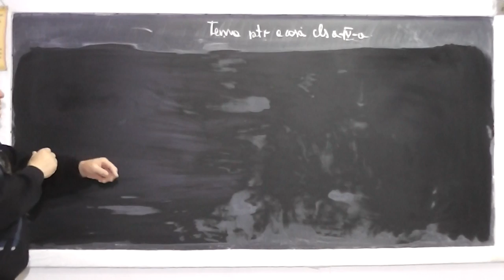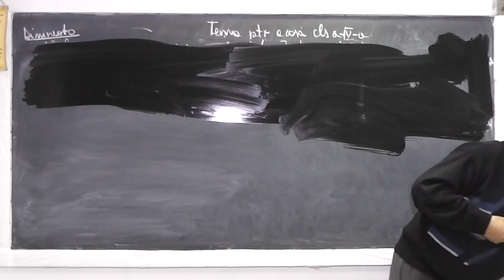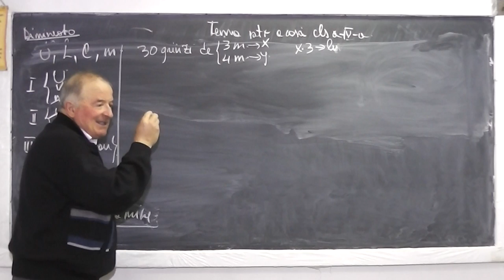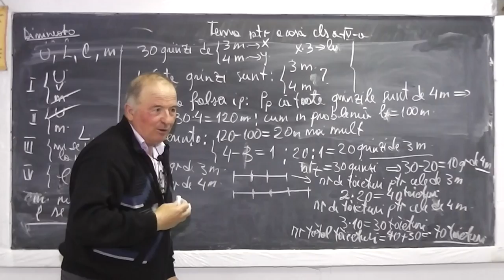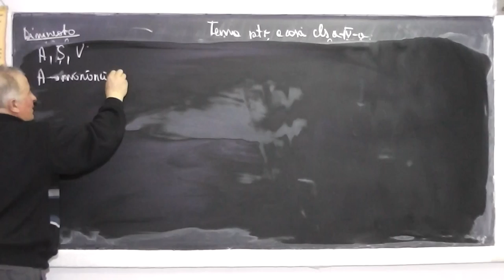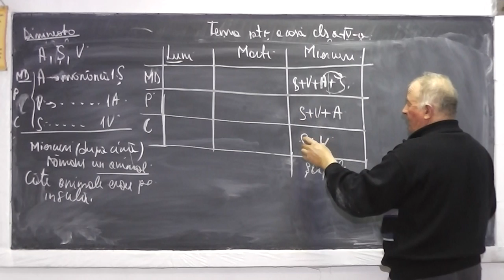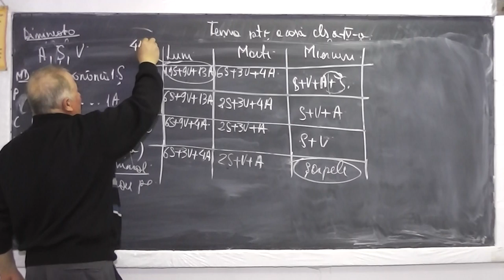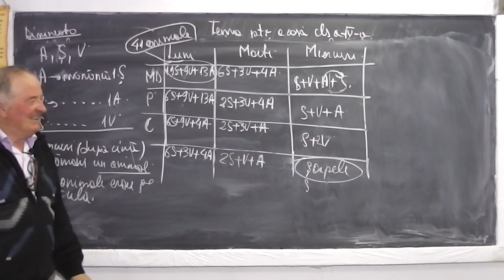1/2 Lectia 913 Probleme de aritmetica si logica Metoda falsei ipoteze Metoda mersului inapoi Clasa 4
Aceste lectii sunt sustinute de voi si daca va sunt utile, as aprecia un Like, Share, Comment - In aceasta lectie de matematica pe care o puteti vedea in direct si pe ne ocupam de tema pentru acasa la clasa a IV-a si rezolvam o serie de probleme de aritmetica si de logica foarte frumoase utilizand metoda falsei ipoteze, metoda mersului inapoi si metoda figurativa.